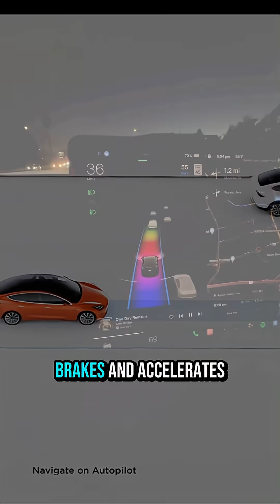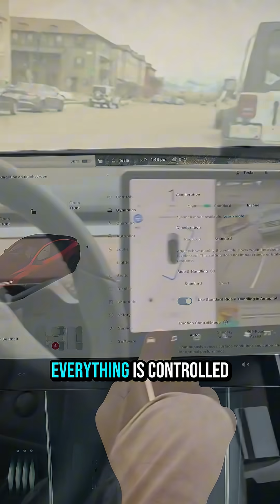How did Tesla create the world’s best-selling SUV without spending a dime on advertising? 🌍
Meet the Tesla Model Y — the electric SUV that overtook the Toyota Corolla in 2023 as the world’s top-selling car. ⚡🚘

This 7-seater electric beast offers:
🔋 Over 530 km (330 miles) of range
🚀 Dual motors with 534 HP, 0–100 km/h in just 3.5 seconds
📦 Massive 2,100 liters of cargo space
🧠 Autopilot that drives, brakes, and even parks for you
💵 Starting at $47,740 USD in the U.S.

A family SUV that outperforms sports cars — and recharges 270 km in just 15 minutes.
👉 Want to drive one? Click the link in our profile.